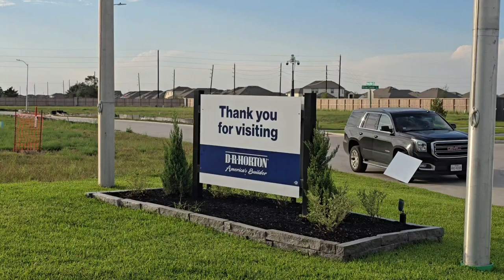अमेरिका में घर कैसे बनता है HOW MADE WOODS 🪵 🏠 HOUSE IN AMERICA 🇺🇸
WELCOME TO CHANNEL PRINCE FAMILY VIBES
TODAY VIDEO WE SHOW YOU HOW MADE HOUSE 🏠 IN HOUSTON.
1ST BASE HOUSE
2ND HOW MAKING HOUSE
3RD WE SHOW REDY TO MOVE HOUSE
THANK FOR SUPPORTING
INDIAN FLUTE MUSIC 🎶 🎵 👌 ❤️
DO LIKE 👍 VIDEO 👍
GUYS MY CHANNEL NEED MORE WHACH HOURS
PLEASE SHARE CHANNEL WITH FRIENDS AND FAMILY
WE REALLY APPRECIATE TO YOU